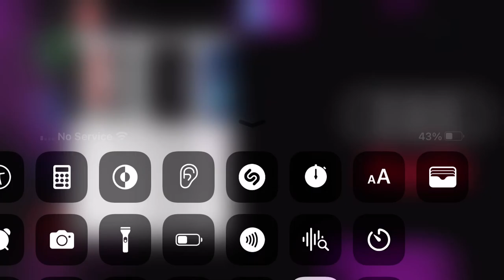August 14, 2024